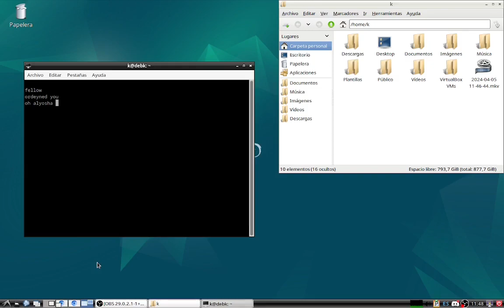speech to text spchcat